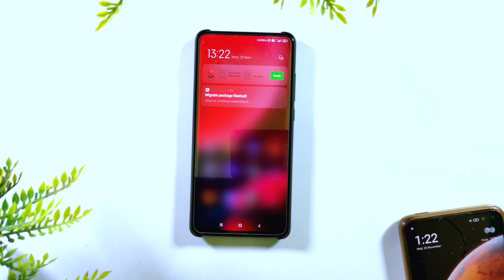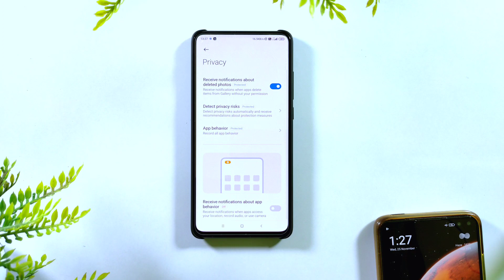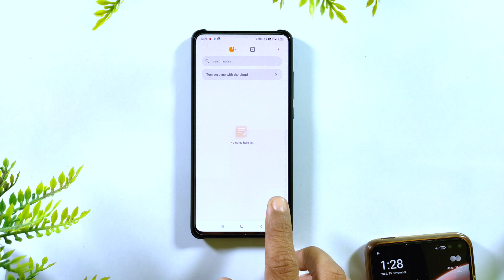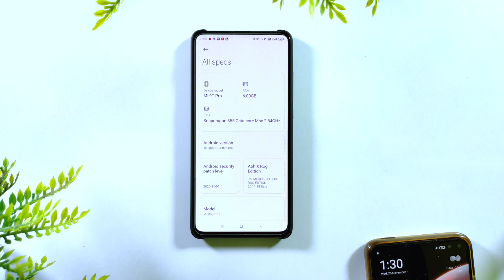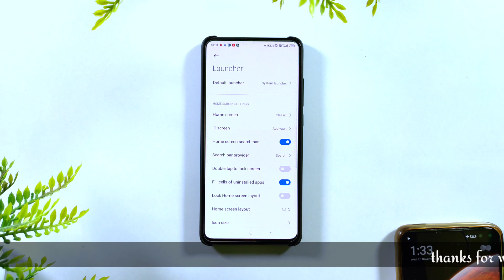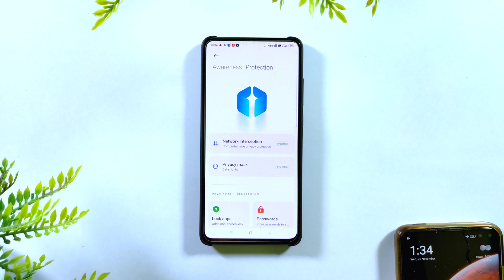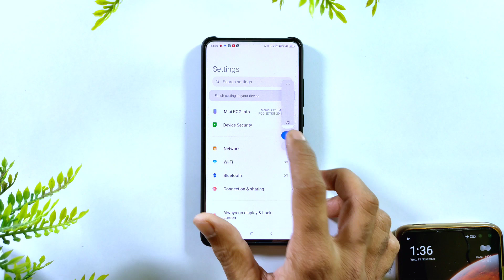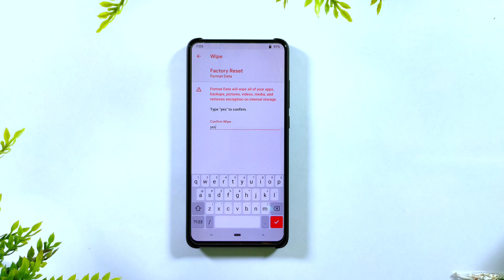Install MIUI 12 Rog Edition on REDMI K20 Pro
▬▬▬▬▬| Download link |▬▬▬▬▬
Create :- abhix rog edition team